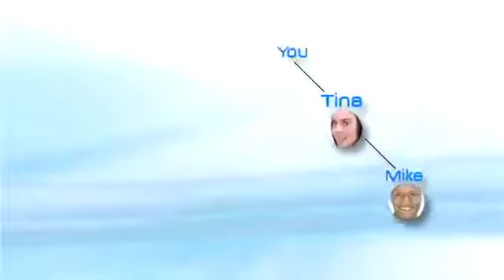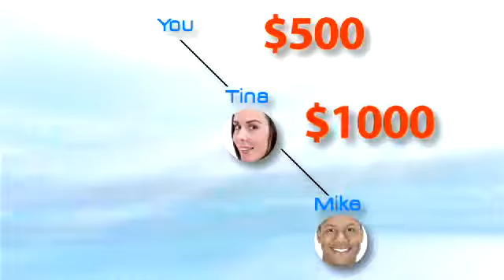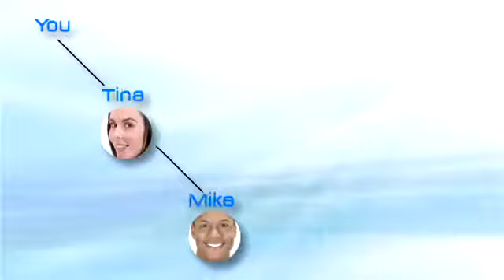Pure Leverage Review | Pureleverage Review